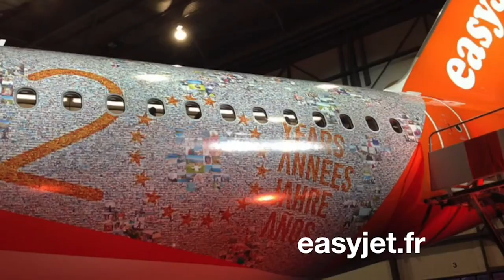[Fr] La chaîne YouTube de Visionary Marketing - présentation générale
Bande Annonce de la chaîne YouTube de Visionary Marketing avec ses invités de marque, ses analyses, ses grands blogueurs et une bonne dose de médias sociaux.

Visionarymarketing.com – Marketing & Innovation est un site d’information marketing pionnier de l’Internet, créé dès 1996. Depuis lors, ce sont 40 auteurs qui ont travaillé de manière collaborative afin de de diffuser des informations et analyses sur le Marketing et l’innovation.

les podcasts de Visionary MarketingLes thèmes principaux de ce site d’information sont l’innovation, le management de l’innovation, le marketing digital, le content marketing et la transformation digitale, les systèmes d’information et les TIC, le Web et les médias sociaux et réseaux sociaux.

Visionary Marketing édite également une chaîne de Podcasts et une chaîne YouTube.

Ce site d’information Marketing & Innovation est édité par l’agence de marketing digital Visionary Marketing. Les mentions légales sont mises à disposition dans l’espace réservé à cet effet.